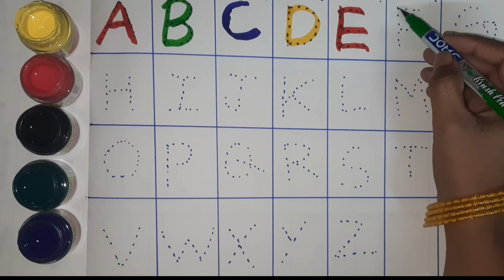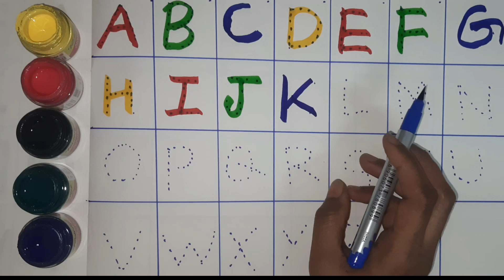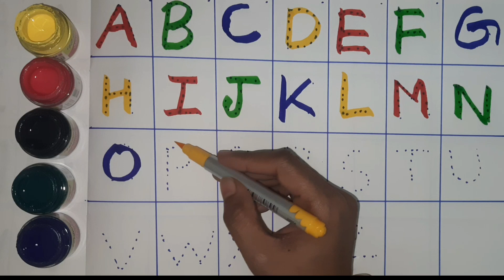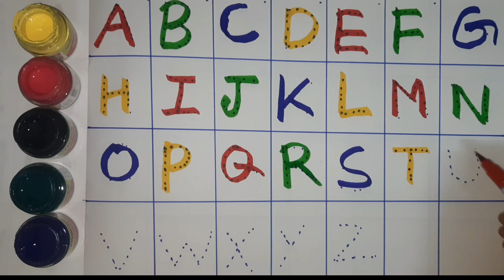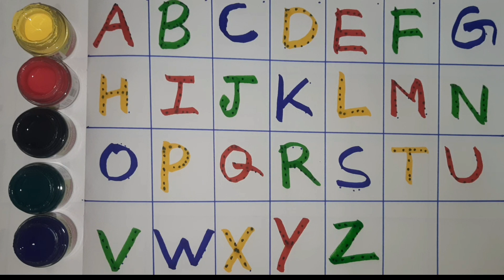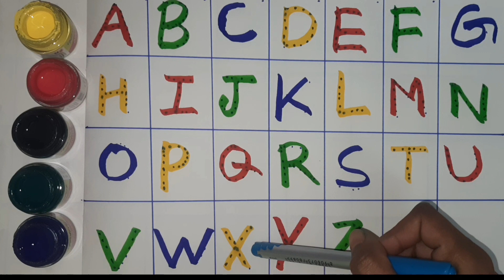Alphabets, phonics song, abcd, abcde, a forapple b for ball c for cat, अ से अनार, english varnmala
Description
Abcd ato z alphabets a for Apple
cat english alphabet shikhe
Alphabet shikhe
Alphabet yad kare
Learning alphabet
English alphabet
Counting shikhe
Counting yad kare
Ginti shikhe
b for Ball c for
One two three four
Kids video
Doso is channel my aap ko kids related video Mely gi